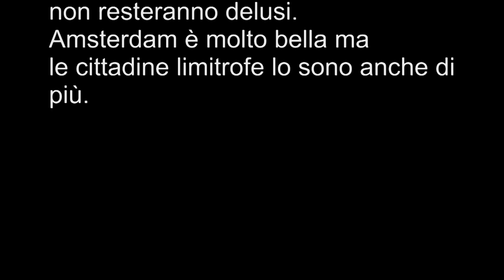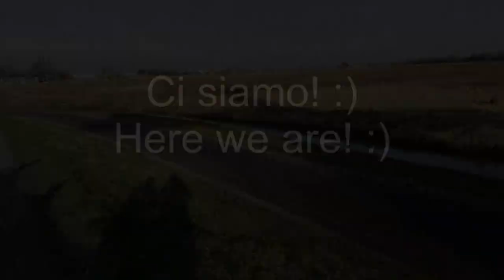Amsterdam e Olanda 2017! BELLISSIME! S5 HD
Viaggio in Olanda. Nel video qualche piccolo consiglio...
Luoghi incantevoli, Zaandam, Zaanse Schans (quì ci sono gran parte dei Mulini), Utrecht, Haarlem, Den Haag, Alkmaar, Amsterdam e Uitgest dove siamo andati appositamente per mangiare molto bene a "Le Mimose" vero ristorante italiano!
Luoghi ideali per chi ama lo shopping, i tantissimi negozi offrono infatti una  grandissima varietà di capi dl'abbigliamento, di calzature e di articoli per la casa...per tutte le tasche!
Se vi piace la natura, il verde, le passeggiate in bici, non avrete che da scegliere dove andare, potreste girare tutta l'Olanda sfruttando il grande numero di corsie riservate che quì stanno quasi ovunque!
Soundtrack di L.v.Beethoven Sinfonia n°9 "Inno alla gioia"
Video e foto effettuate con Samsung Galaxy S5 tranne alcuni spezzoni del volo nel Boeing 737 della Klm